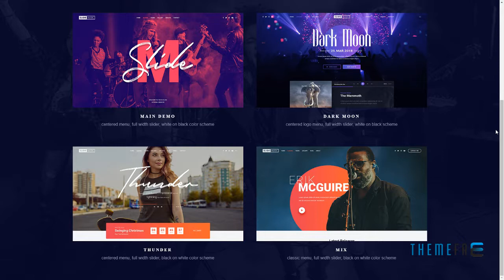Slide - Music WordPress Theme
Columns 1

 Layout Responsive

 Tags artist, discography, dj, event, gallery, music, music band, musician, page builder, responsive, shop, slider revolution, soundcloud, theater